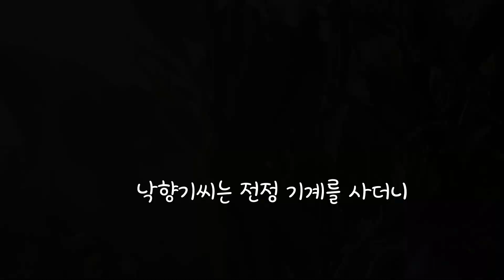벌레 잡으려고 낙향을 했다??(제주살이 브이로그)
* Music

*제주엄마 Instagram - jeju_mom
*수수민박 Instagram - soosoohouse
*제주엄마 kakaotalk - soosoo68